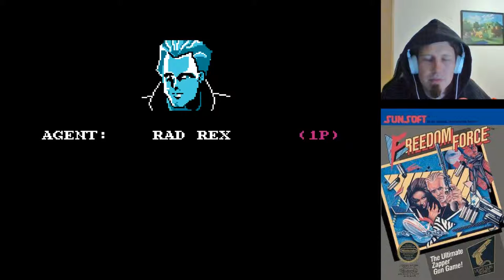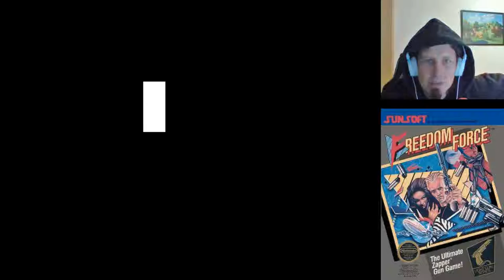Freedom Force - NES LetsPlay Deutsch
Freedom Force - NES ist ein von Sunsoft erstelltes und 1988 für das Nintendo Entertainment System veröffentlichtes Videospiel. Im Spiel übernimmt der Spieler die Rolle eines Scharfschützen in einer Anti-Terror-Organisation.

Freedom Force Erstveröffentlichung: 1988
Herausgeber: Sun Corporation of America
Plattformen: Nintendo Entertainment System, Nintendo Vs. System
Entwickler: Nintendo, Sunsoft
Modi: Einzelspieler, Mehrspieler
Genres: Light gun shooter, Actionspiel